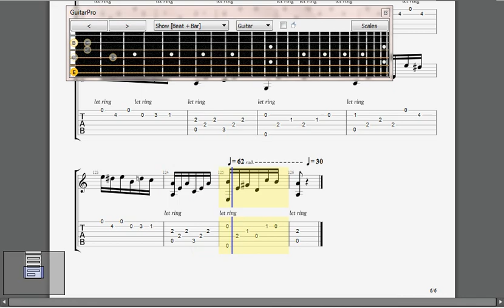Beethoven Fur Elise full Version - Spanish Guitar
-Welcome to the beginner guitar lessons section
-Tutorial video guitar lessons
-The classical guitar article currently best
-You can learn by video
Learning guitar is a lot of fun, and with the right lessons anyone can become a great guitar player
In addition to these lessons, you may also want to check out the guitar chords and guitar strumming sections, as well as the reading guitar music section for more on the basics of learning guitar.
This free guitar lesson picks up where lesson one left off. This second beginner lesson teaches scales, names of the open strings, minor chords, strumming patterns, and songs.